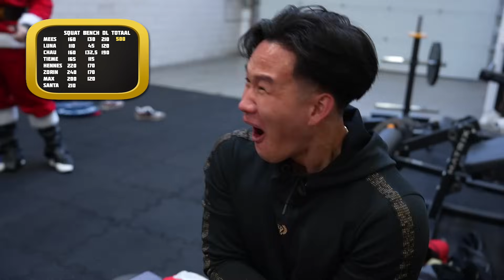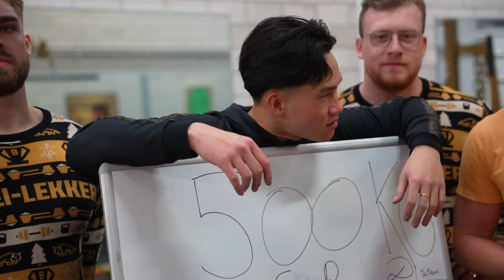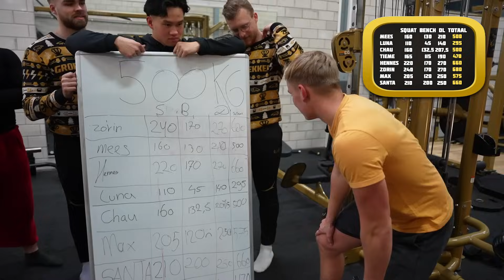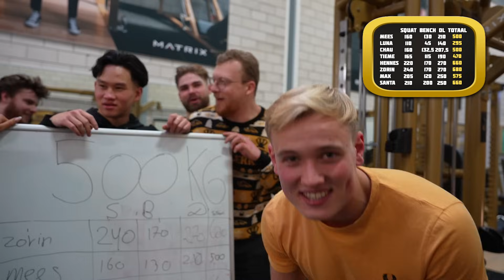500KG Squat + Deadlift + Benchpress